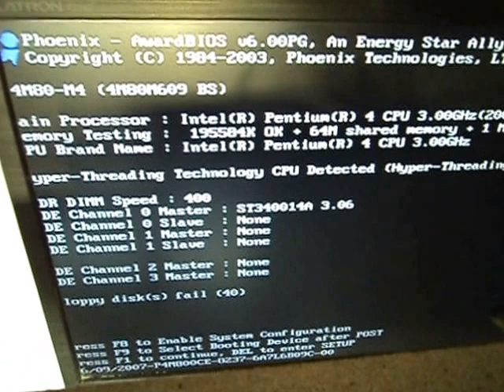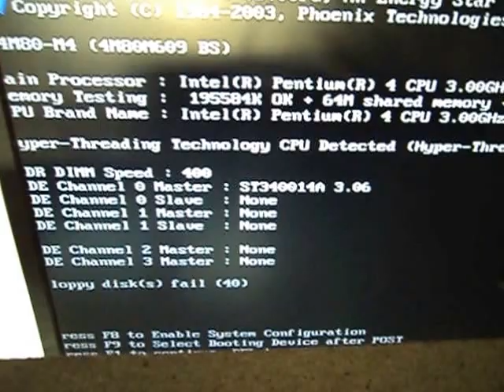BIOSTAR P4M80-M4 + INTEL PENTIUM 4 3.00GHZ: Placa Madre + Procesador - 2/7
Prueba rápida de placa madre + procesador BIOSTAR P4M80-M4 + INTEL PENTIUM 4 3.00GHZ (NOGANET ATX-500P4 + NOVATECH DDR 256MB PC 3200 + SEAGATE ST340014A).

*Disponibilidad: Vendido: 28/10/2016.